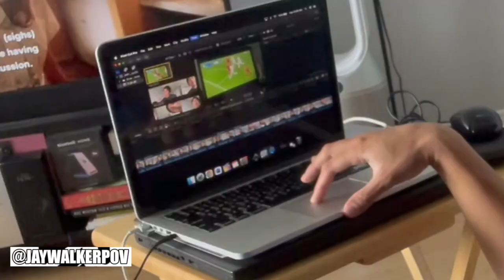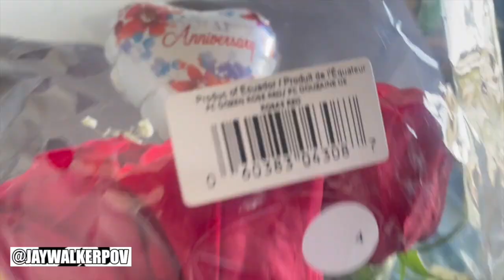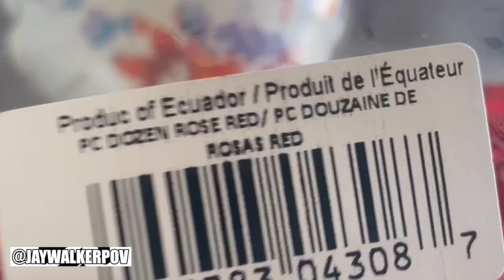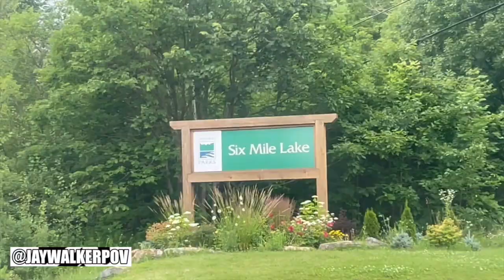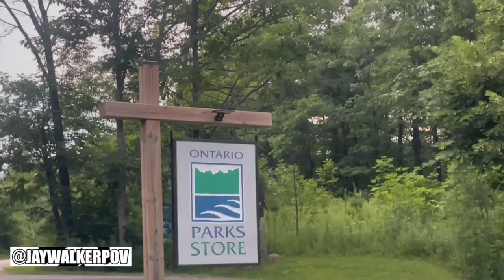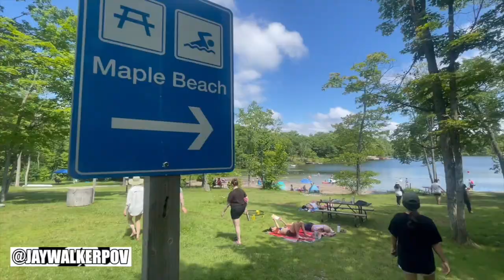JWPOV Live From Last Week Ep 185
Welcome fellow JayWalkers to the 185th Episode of JWPOV Live From Last Week, a show featuring the daily life of JayWalkerPOV in a weekly episode.  This episode shot at the start of July features FB Marketplace F1 race suit, FFN interview, Costco Hot Dog, Dating Anniversary, flat tire, camping at Six Mile Lake,  WWE NXT Heatwave PPV with Royce, The Well, watching MITB highlights, & bday greets.

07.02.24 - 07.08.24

Background Video Credits :

July. 6, 2024 : WWE Money in the Bank Full Show + Off Air
YT User : Matt Kempe